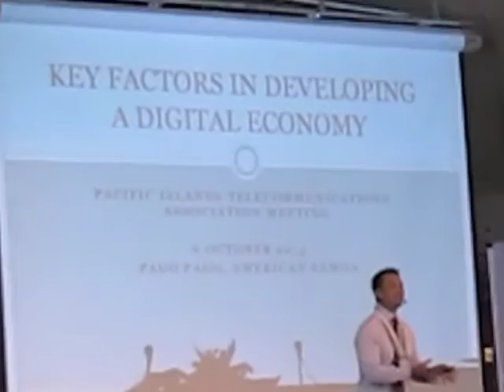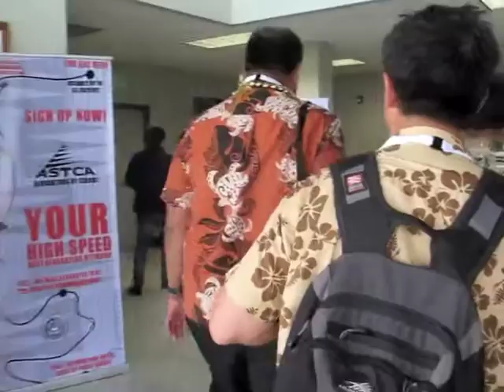PITA Conference, Pago Pago, American Samoa, 2015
The American Samoa Telecommunications Authority hosted members of the Pacific Islands Telecommunications Association conference from October 6-8, 2015. Take a tour of ASTCA's US $100million dollar broadband fiber to the home broadband system.